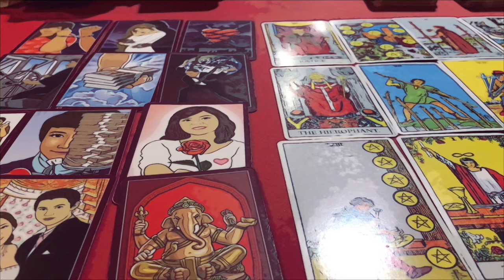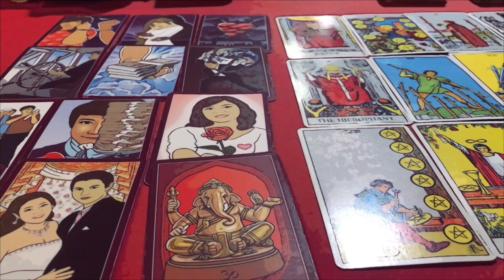🕉ดูดวง ราศีกรกฎ ♋️ ประจำเดือน มีนาคม 2567/2024 โดยคุณปภาวรินท์🕉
กดลิ้งค์ได้เลยค่ะ⬆️⬆️⬆️